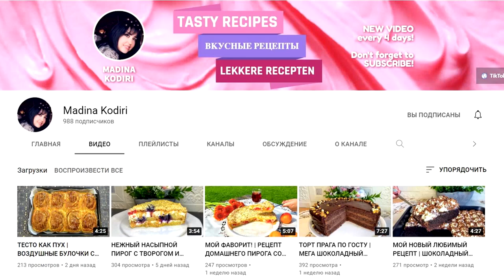Идеальный пирог "Осенний" с тыквой или морковью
Идеальный осенний пирог с тыквой или морковью отличается влажной консистенцией и сбалансированным вкусом, понравится даже тем, кто не употребляет тыкву.

Сода обязательно добавляется в тесто, когда используем кисломолочный продукт, фруктовый (овощной) сок/пюре, кусочки фруктов, мед, большое количество натурального какао, чтобы нейтрализовать кислоту, содержащуюся в этих продуктах. Если этого не сделать, то консистенция готового изделия будет клеклой. Подъемной силы от этой реакции не хватит для роста теста, поэтому добавляется разрыхлитель, так как он обеспечивает подъем выпечки, реагируя в тесте без остатка.

Муку можно заменить цельнозерновой пшеничной.

Вместо тыквы подойдёт морковь.

Смесь специй для тыквенного или морковного пирога:
Молотые
Корица - 20 г
Имбирь - 20 г
Гвоздика - 6 г
Мускатный орех - 6 г
Перемешать и хранить в закрывающейся таре в сухом и темном месте.

Сливочный сыр можно заменить отвешенной сметаной (не менее суток)

Размер формы 20×30 см

Ингредиенты:
Тыква сырая - 200 г
Сахар - 150 г или по вкусу
Ванильный сахар - 10 г
Смесь специй - 5 г

Помадка
Сливочный/творожный сыр - 200 г
Сливочное масло 82% - 60 г
Сахарная пудра - 60 г или по вкусу
Ванилин - щепотка
Орехи для посыпки

Приготовление
1. Форму выстелить бумагой с антипригарным слоем.
2. Просеянную муку соединить с солью, содой, смесью специй и разрыхлителем.
3. Яйца комнатной температуры соединить с ванильным сахаром и сахаром по вкусу. Взбивать на максимальной скорости миксера 3-4 минуты.
4. Добавить растительное масло без вкуса и запаха и перемешать.
5. В два приема соединить с мучной смесью.
6. Добавить мелко натёртую тыкву с соком.
7. В завершение добавить обжаренные грецкие орехи и промытый изюм.
8. Выложить тесто в форму равномерным слоем.
9. Выпекать в разогретой до 150°С духовке на среднем уровне без конвенции 40-50 минут.
10. Пирог извлечь из формы и полностью остудить.
11. Для глазури соединить творожный сыр, с сахарной пудрой и щепоткой ванилина и мягкое сливочное масло. Взбить в пышную массу. Все ингредиенты должны быть комнатной температуры.
12. Нанести на пирог, разровнять, по желанию придать рельеф и посыпать обжаренными орехами.

Обратите внимание!